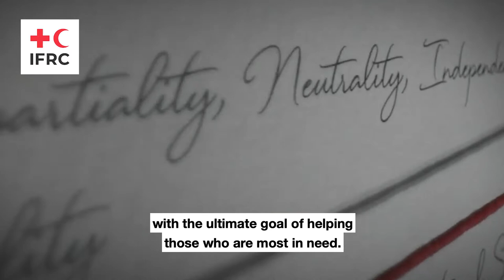Address from the Secretary General of the IFRC: Humanitarian Diplomacy Course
A video address from Mr Jagan Chapagain, Secretary-General of the IFRC, to the past, current, and future participants in the Humanitarian Diplomacy course, run by DiploFoundation in conjunction with IFRC